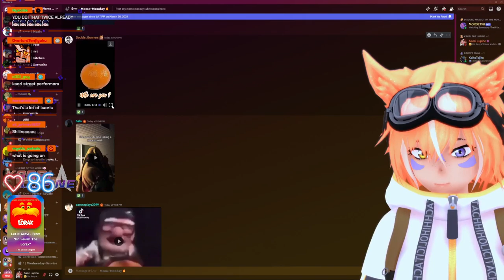Kaori is an Orange